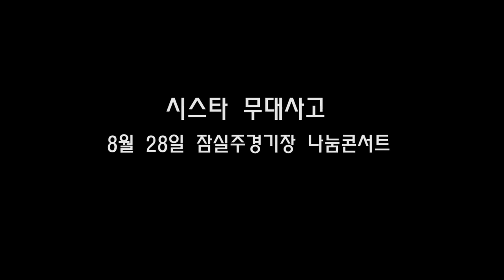SISTAR Bora Stage Accident (시스타 보라 무대사고) - 100828 나눔콘서트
SISTAR (시스타)

Members : Soyou, Bora, Dasom, Hyolyn
Debut : June, 2010

Biography

The four-membered group SISTAR initially made their debut through a magazine shoot for a popular street-wear brand. They hit the kpop scene in June of 2010 with their upbeat track "Push Push". Their entertainment company had released a statement saying that the group would show off not only their attractive bodies, vocal and dance talents, but their style through their eccentric music, choreography, and fashion. They added that the girls were expected to set a new culture code for the 10 to 20 year olds in Korea.
One of the members, Soyou, actually trained with the members of 4minute, but at the last minute was not able to debut with the rest of the girls. After experiencing such bumps in the road, she burst into tears following SISTAR's first debut performance on KBS Music Bank.

The girls are one of the hottest anticipated newbie groups on the scene. After the release of their title single, they shot to number one on certain online music charts, music video charts, and search engines. They were even chosen to model for Samsung Electronics MP3 for their unique style and rising popularity.